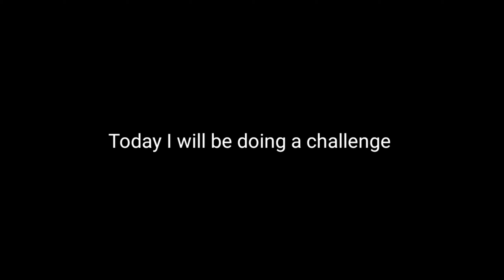Assoluto Nürburgring but If I hit the brakes the video ends